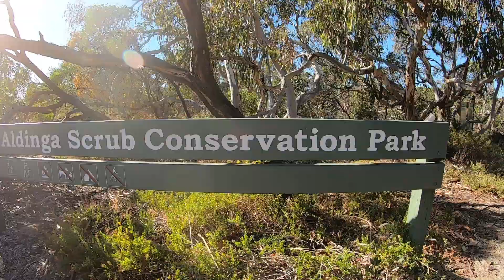29 Bristol St, Aldinga Beach